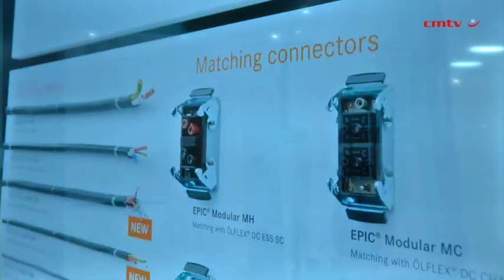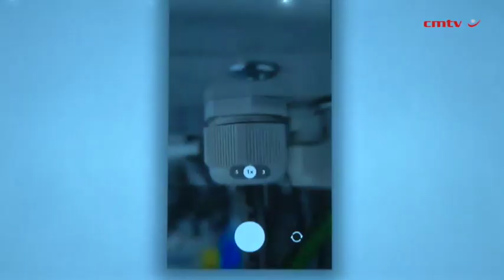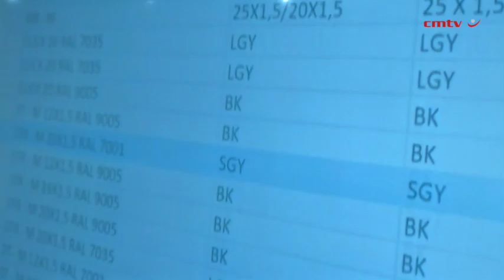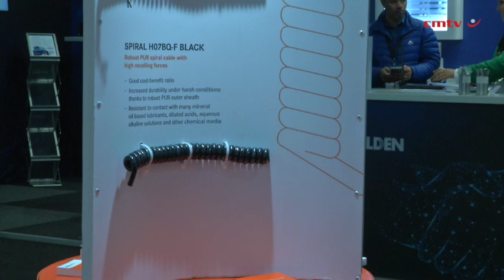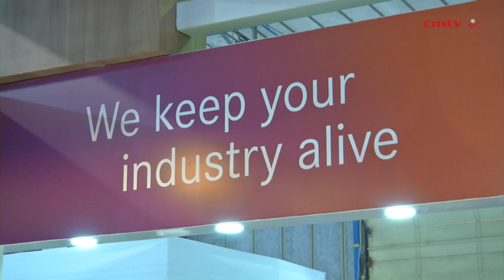[Electra Mining 2024] LAPP delivers innovative connection solutions like no other! Alive By LAPP!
Cable and connector provider LAPP stands for innovative connection solutions like no other, as the global market leader supplies everything from cable, connectors and accessories to fully integrated connection solutions for different industries and markets.

LAPP products are used in production machinery, industrial robots, public transport, food processing, renewable energy, charging systems for electric vehicles, mining and oil and gas platforms, besides many others.

Full article: